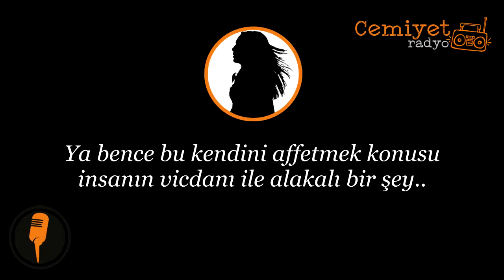picemiyeti - kendini affetmek